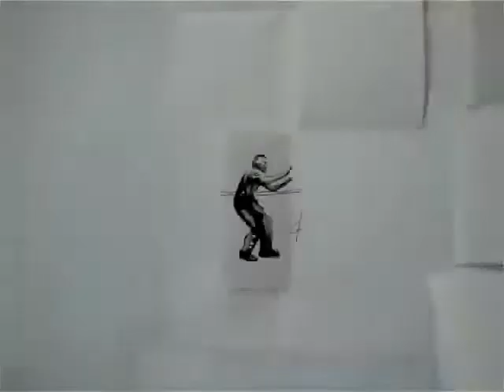Dailymotion - parkour motion reel